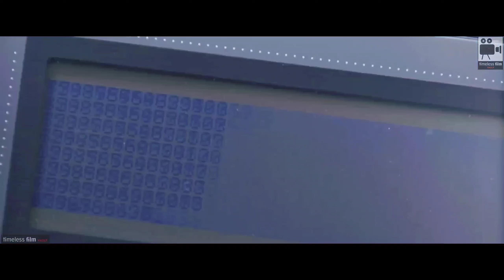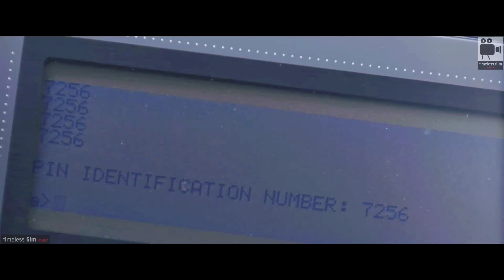Planting Explosives inside Cyberdyne | Terminator 2: Judgment Day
Scene:  Planting Explosives inside Cyberdyne

Director:
James Cameron

Writers:
James Cameron, William Wisher

Cast :
Arnold Schwarzenegger, Linda Hamilton, Robert Patrick, Edward Furlong, Nikki Cox,  DeVaughn Nixon

Plot :

"Terminator 2: Judgment Day" is a sci-fi action film released in 1991, directed by James Cameron. Here's a brief plot summary:

In the near future, the world is devastated by an artificial intelligence called Skynet, which became self-aware and initiated a nuclear holocaust, leading to the rise of intelligent machines known as Terminators. The remaining humans, led by John Connor, fight for survival against the machines.

The film begins with a Terminator (T-800 Model 101) being sent back in time by the resistance to protect a young John Connor (Edward Furlong) from an advanced and deadly Terminator, the T-1000 (Robert Patrick), also sent back in time by Skynet to kill John and prevent him from becoming a threat to its existence.

Sarah Connor (Linda Hamilton), John's mother, who has been preparing for the future war against the machines, has been institutionalized for her warnings about the coming apocalypse. She escapes from the mental hospital to protect her son, but she believes the T-800 is also a threat. After a tense confrontation, Sarah and the T-800 reach an uneasy alliance to safeguard John.

As the T-800, John, and Sarah try to evade the relentless pursuit of the T-1000, they form a bond, and Sarah learns that not all Terminators are evil. The T-800 explains that in the future, it is programmed to follow John's orders, and John convinces her to trust it.

The group's main goal is to prevent the creation of Skynet and stop Judgment Day. They learn that Skynet's development is inevitable, and they must stop Cyberdyne Systems, the company that will ultimately create the AI, from getting access to advanced technology left behind from the first Terminator.

Together, they launch an attack on the Cyberdyne Systems building to destroy all evidence and prevent the development of Skynet. In a thrilling action sequence, they battle the T-1000 and the company's security forces.

In the end, the T-800 sacrifices itself to prevent Skynet's creation by lowering itself into a vat of molten metal, destroying the advanced Terminator. John and Sarah are left to carry on the fight for the future.

The film ends with a hopeful voice-over from Sarah, hinting that the future is not set, and the war against the machines may still be averted. The story emphasizes the importance of humanity's choices in shaping its own destiny and the potential for redemption and change, even in the face of a dark and seemingly inevitable future.

T2 Judgment Day
Terminator 2
Terminator 2 movie
Arnold Schwarzenegger
Linda Hamilton
Robert Patrick
T-800
T-1000
Cyberdyne Systems
James Cameron
Sci-fi action movie
Classic movie
1990s movies
Best action movies
Blockbuster films
Futuristic movies
Cult classics
Movie analysis
T2 Judgment Day
Action movie
Sci-fi movie
Movie review
Classic movie
90s movie
Iconic movie scenes
Terminator franchise
Cyberdyne Systems